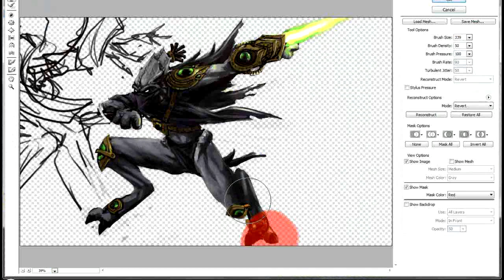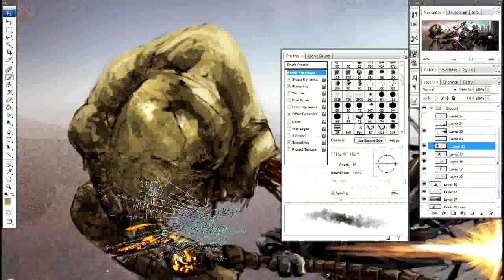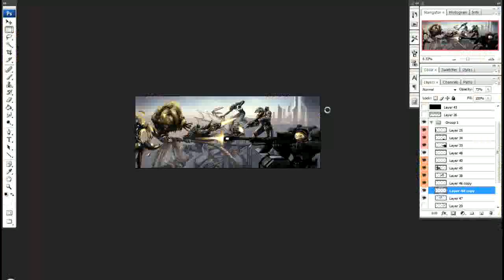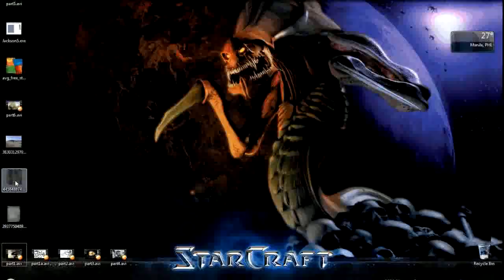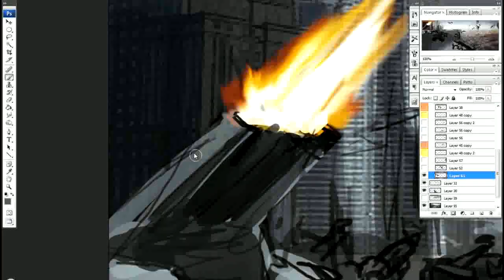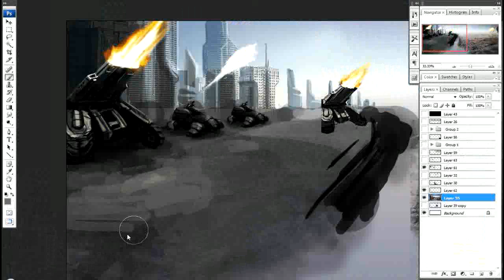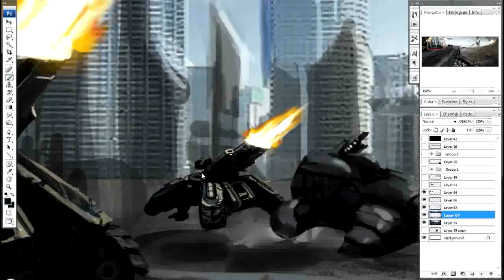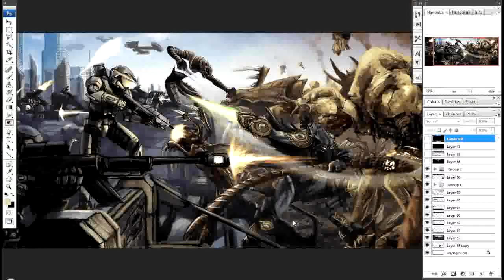Starcraft x Halo - Digital Painting Process pt. 2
Late upload... Here's part 2 of the process for my Starcraft x Halo mash up fan art.

I did this for a mini contest at Deviantart. Unfortunately, I didn't win but I'm one of the finalists!

Anyway here are a few relevant tips for digipainting stuff like this:

-ALWAYS do thumbnail sketches for the composition and the layout of the elements especially for complicated scenes like this.

-I've realized that sometimes, you have to let go in detailing of your work. Just focus on the important elements which would be seen first. Not only will you save more time to reach the deadline but you'd have more time for other artworks... or rest...

-FAN ART can be fun to do but in the long run, it's not good for your portfolio since you're not really doing original work. The only exception is when you do fan art that improves greatly on the original. It's rare but some people can do this and get a real job from it.

This took around 8 1/2 hrs to make.